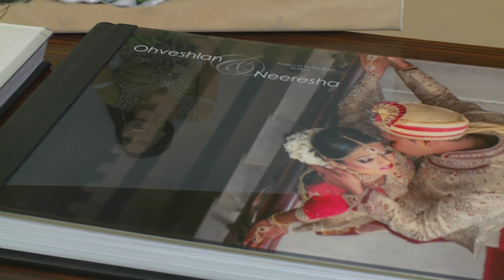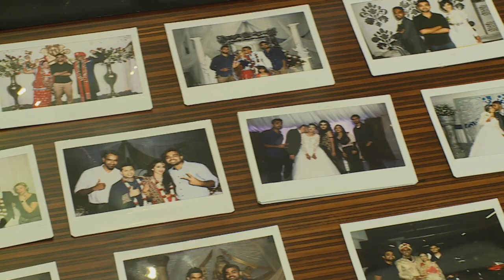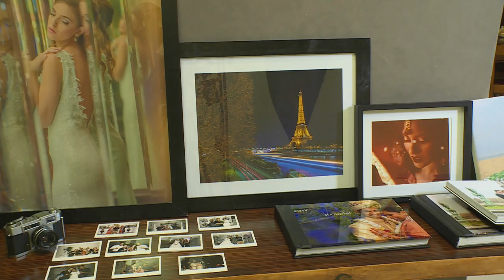Shezaad Ally - Bridal Photographer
Photographer Shezaad Ally found his true calling in capturing exquisite images – and his bridal work is a study in the quest for perfection.